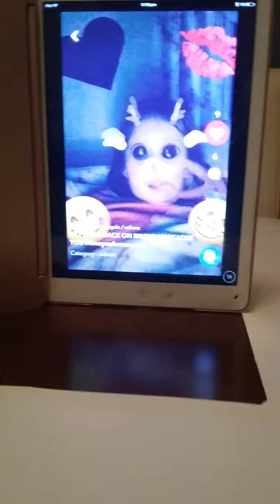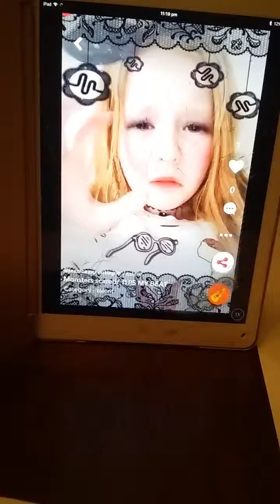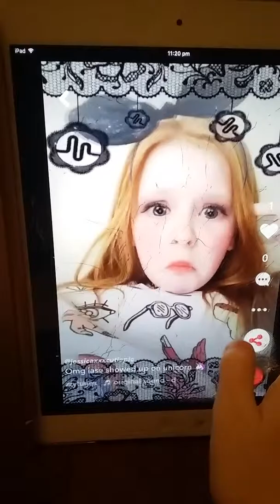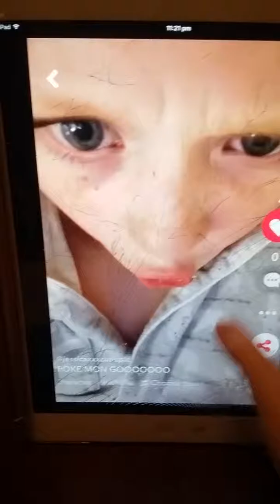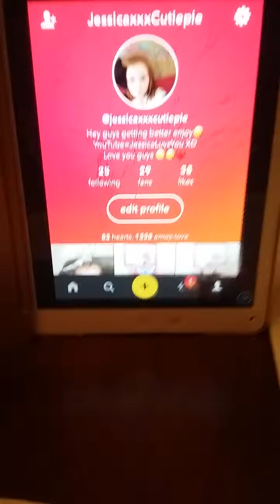Music.ly=Jessicaxxxcutiepie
Hope you enjoyed woop go me I'm done for school